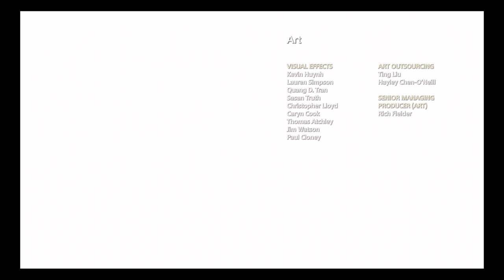God of War 108